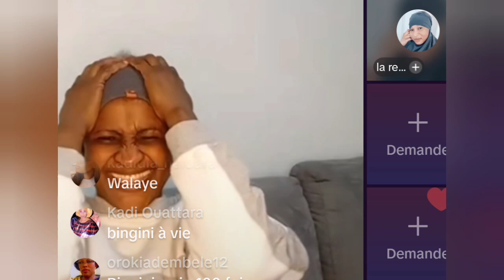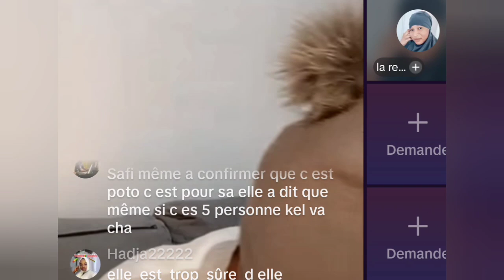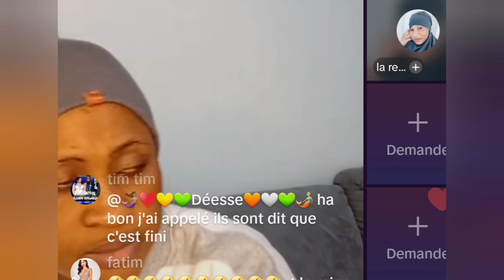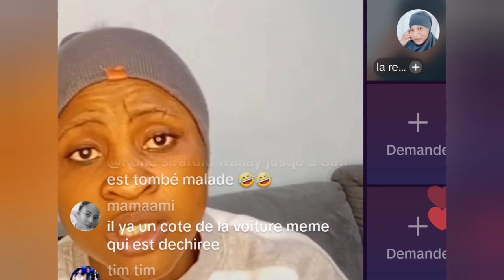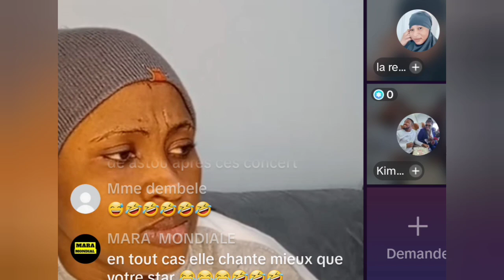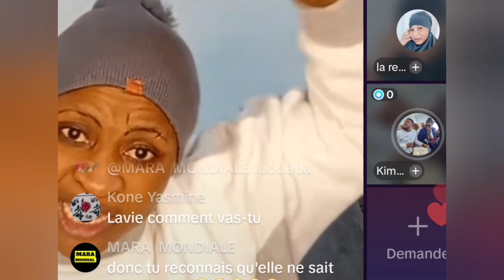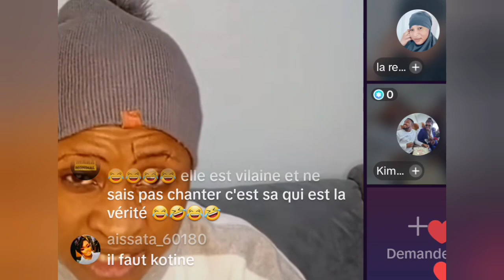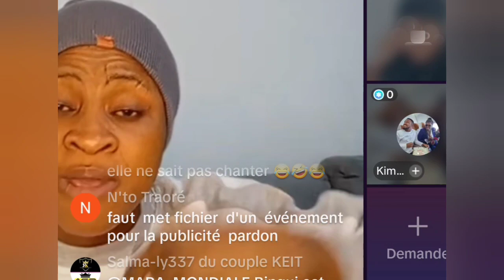Des Révélation sur Affaire Binguini Bakhaga Et WhatsApp Diabaté